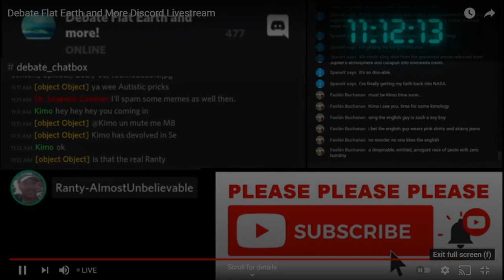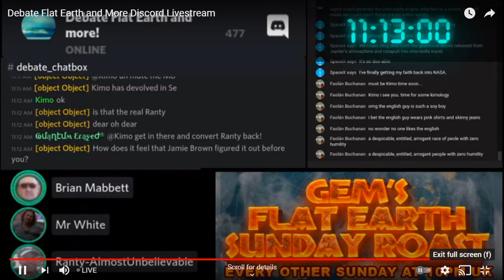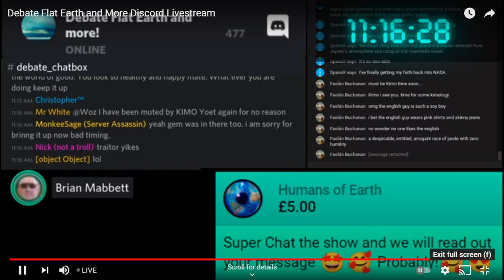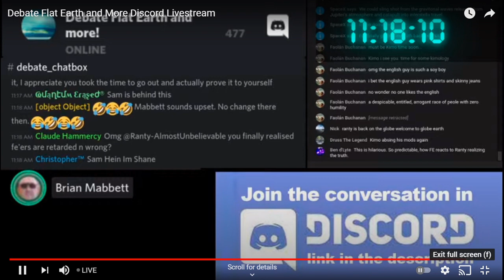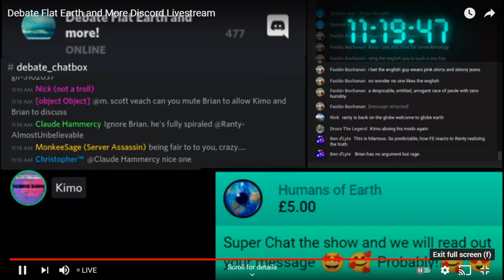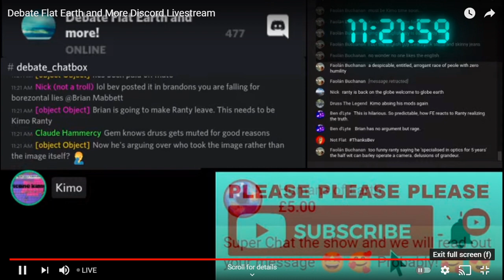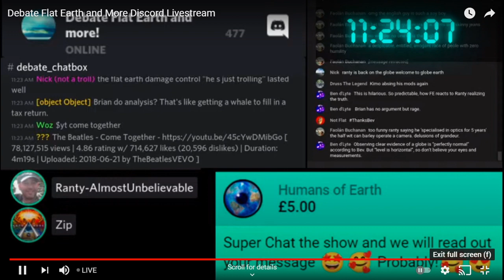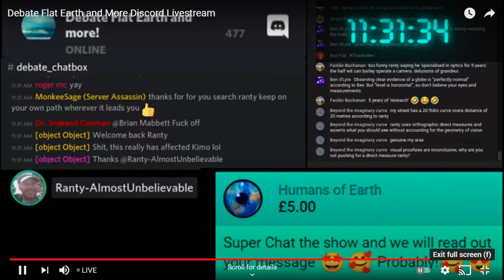Flat Earther Calls Ranty TRAITOR!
Flat Earther Brian Mabbett is quite upset with former Flat Earther Shane Cook "Ranty" on Gempanda's Debate Flat Earth And More Discord...